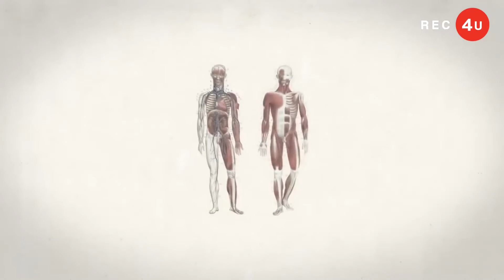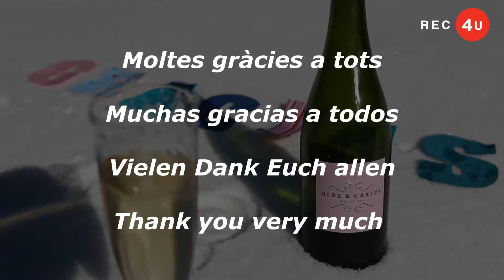Video Gracias Boda - REC 4U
¿Quieres agradecer a tus invitados la asistencia a tu boda de una manera original y divertida?

En REC 4U lo hacemos posible.

Aquí tenéis un ejemplo.